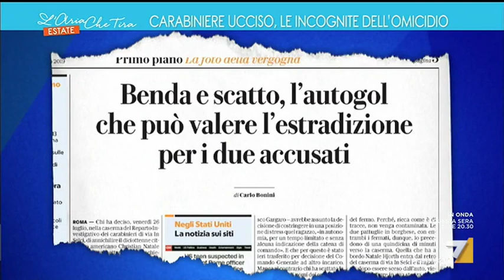Foto interrogatorio, Marco Damilano: 'Immagine che non vorremmo vedere, ora c'è il rischio ...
Foto interrogatorio, Marco Damilano (Direttore de L'Espresso): 'Quella foto non fa onore e giustizia a quegli eroi attaccati sulla parete, ovvero il generale Dalla Chiesa e i giudici Falcone e Borsellino'.